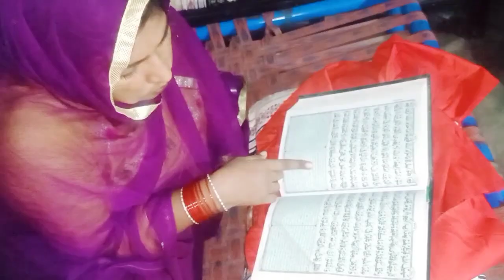Mujhy Kuch Hota hai to Ami boht prishan Hoti Hain | Family vlog